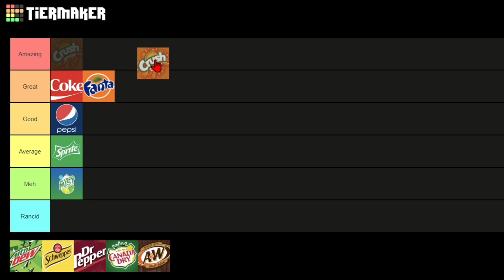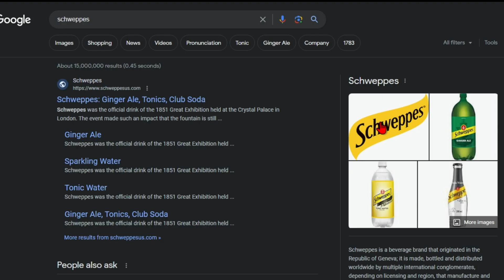Popular Sodas Tier List!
Rootbeer wants redemption...